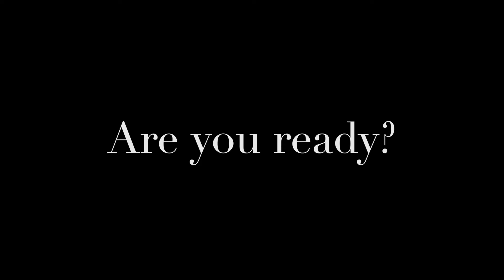Demian asks Addison, "Are you ready?"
A priceless father-daughter conversation: Demian asks Addison the question we're asking everyone right now:  "Are you ready?"

We're so excited about traveling soon again.

How bout you? Are you ready, and where do you imagine going for those coming attractions?

Let us know with a social post, and when you use RUReady_We_Are we'll be able to see. We may even share it!

is where you'll learn all about London Harness and our TUMI Store in the one and only Wellesley Square.

London Harness
45 Central Street
Wellesley, MA 02482

The TUMI Store
51 Central Street (next to London Harness)
Wellesley, MA 02482